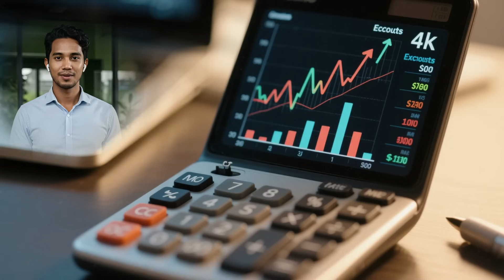What are the disadvantages of cloud hosting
Thinking about cloud hosting? Before you make a decision, understand the potential drawbacks. Watch this video to learn about the disadvantages of cloud hosting, including costs, reliability, security, and vendor lock-in. Make an informed decision for your website or application.